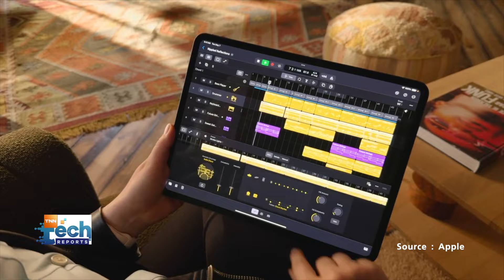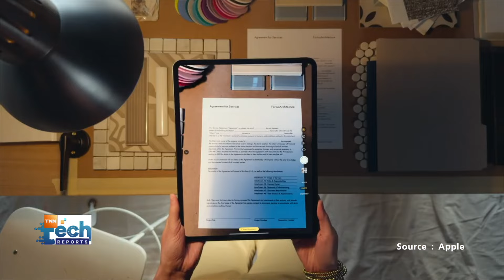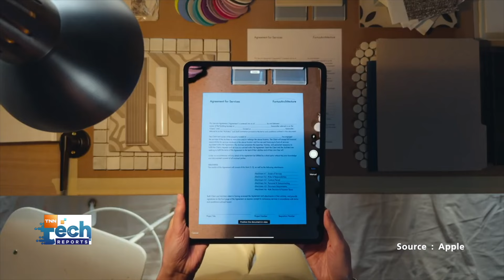รวมไฮไลต์ Apple Event 2024 เปิดของใหม่ ปล่อยใจให้เป็นอิสระ ! | TNN Tech Reports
ชมสรุปงาน Apple Event 2024 พบกับการเปิดตัวสินค้าใหม่ ภายใต้ชื่องาน “Let loose” หรือชื่อไทยคือ “ปล่อยใจให้เป็นอิสระ” มีของใหม่อะไรบ้าง Tech Reports รวมมาให้แล้วในคลิปนี้ !